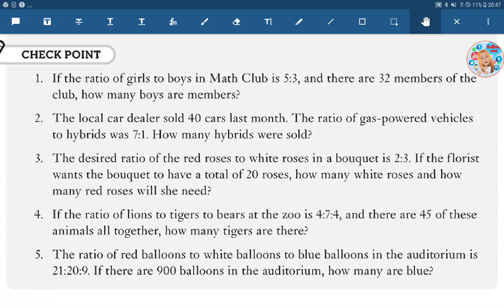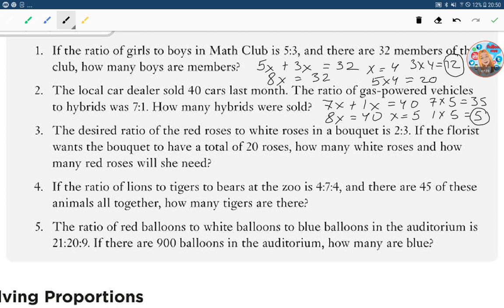PRACTICE ASVAB PREPARATION QUESTIONS MATH